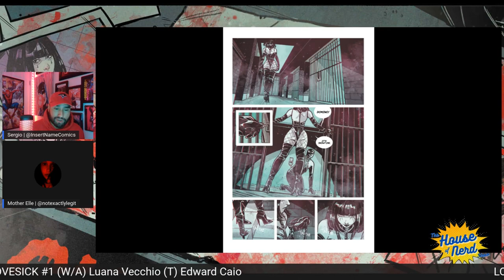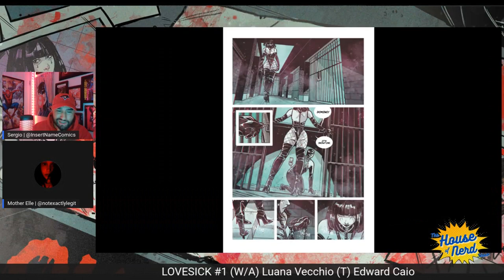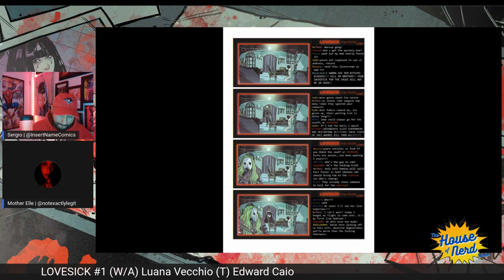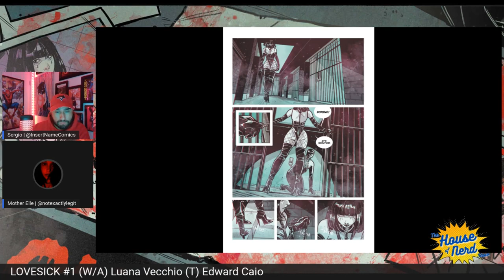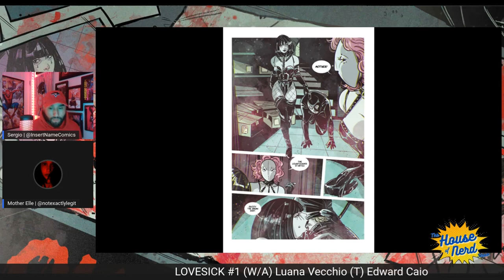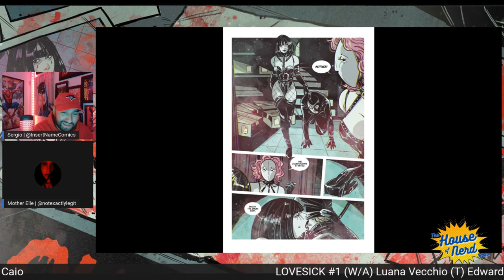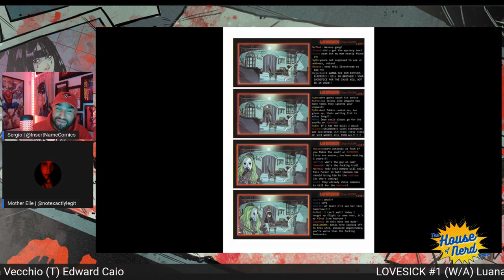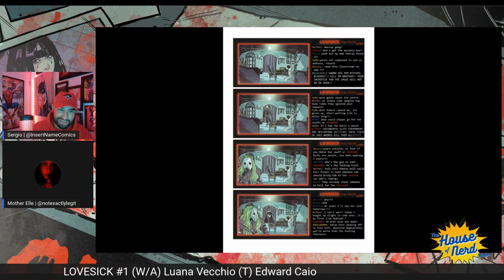LOVESICK #1 ADVANCE REVIEW: WELCOME TO THE REDROOM - THE HOUSE OF NERD SHOW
Welcome back to the House of Nerd!

We are here today with an advance review of LOVESICK #1 from Image Comics. Final Order Cutoff (FOC) is Monday, Oct 3rd and the book drops 10/26!

LOVESICK #1
(W/A) Luana Vecchio

"The LOVESICK CLUB is an exclusive, subscribers-only site on the dark web that offers the best in erotic and ultra-violent entertainment. There, matriarch Domino and her fellow dominatrixes punish and torture none other than their own loyal subscribers, many of whom pay good money to meet their end by her hand in front of a large, anonymous audience.
But in the eyes of her rage-filled haters, Domino is the MOTHER DEMON, a deranged succubus who oppresses men by turning them into her slaves. For this crime against men, she must be hunted down and PUNISHED.
After BOLERO and GOSPEL FOR A NEW CENTURY, LUANA VECCHIO invites you to explore the furthest limits of consent, idolatry, hate, and love in this modern, blood and neon-soaked horror saga that's not for the faint of heart."

The more nerds we can bring together, the better!